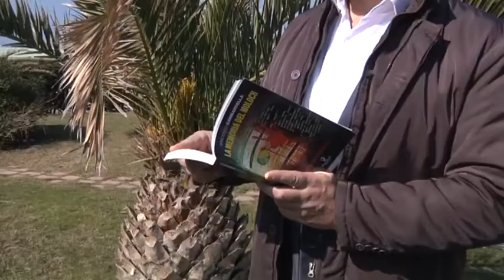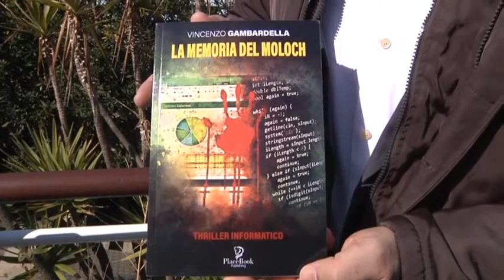“La memoria del Moloch” e’ il titolo del libro pubblicato da Vincenzo Gambardella - Canale 10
Il romanzo invita a riflettere sui dati che tutti noi immettiamo nella rete